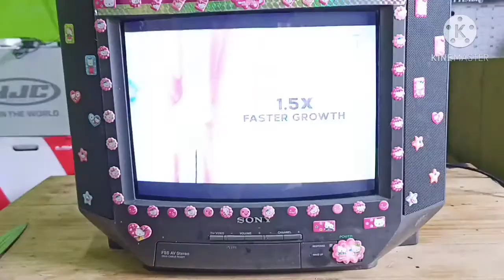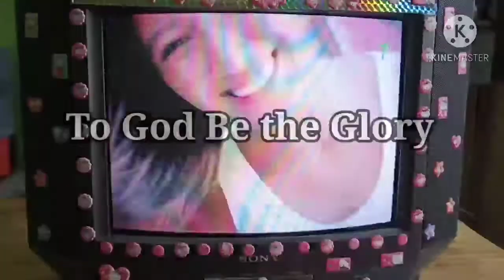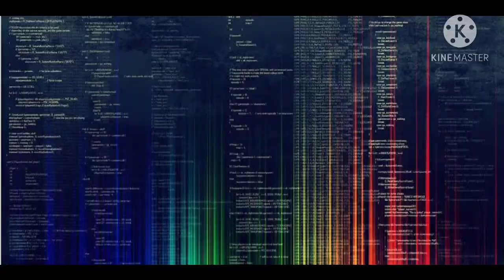RTech || Distorted sound, Mahina, Garalgal ang Sound, 14" SONY CRT TV, KV-14 JSR1 #024